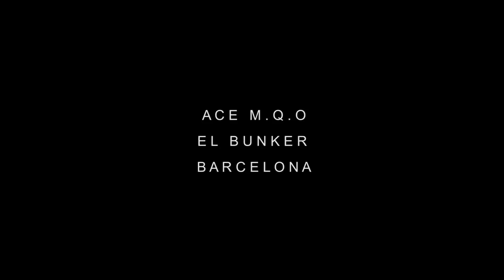Ace M.Q.O - LLBP FAMILY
MC: Ace M.Q.O
Instrumental: Ace M.Q.O
Barcelona.